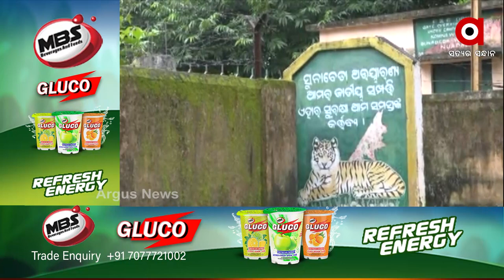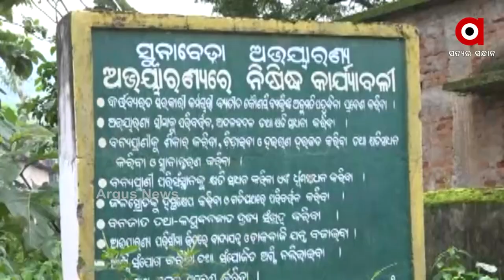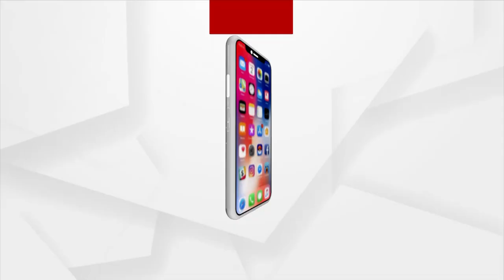ସୁନାବେଡା ବ୍ୟାଘ୍ର ପ୍ରକଳ୍ପକେ ବିରୋଧ୍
ମରିବୁ ପଛେ ଛାଡ଼ିବୁ ନାହିଁ । ବାପା ଦାଦା ଅମଳର ଭିଟାମାଟି ନଛାଡିବାକୁ ଅଡି ବସିଛନ୍ତି ଆଦିବାସୀ । ସୁନାବେଡା ବ୍ୟାଘ୍ର ପ୍ରକଳ୍ପକୁ ବିରୋଧ କରି ମେଳି ବାନ୍ଧିଲେ ଶହ ଶହ ବନବାସୀ ।